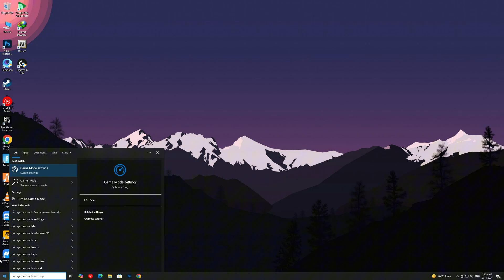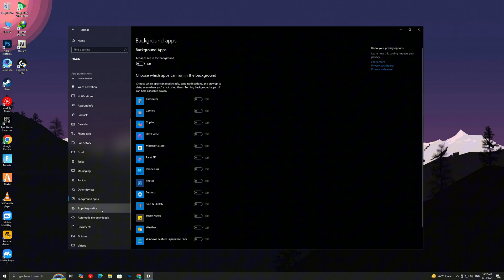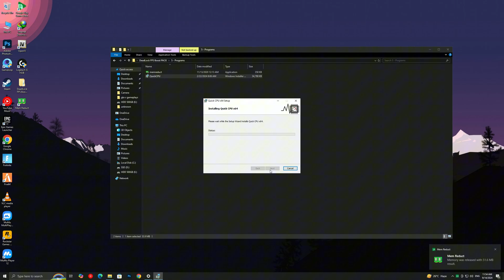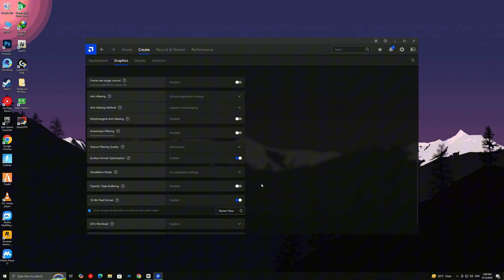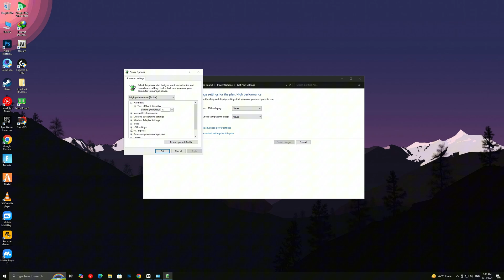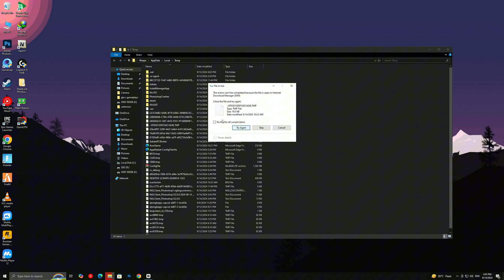🔧How To Boost FPS, FIX Lag And FPS Drops In Deadlock📈✅| Max FPS | Deadlock Best Settings!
Looking to boost FPS, fix lag, and FPS drops in Deadlock? Watch this video for the best settings and tips to maximize your gaming experience!🔧📈✅

TITLE► 🔧How To Boost FPS, FIX Lag And FPS Drops In Deadlock📈✅| Max FPS | Deadlock Best Settings!